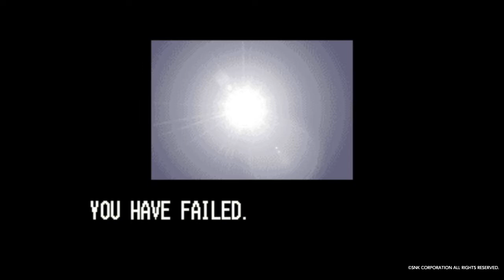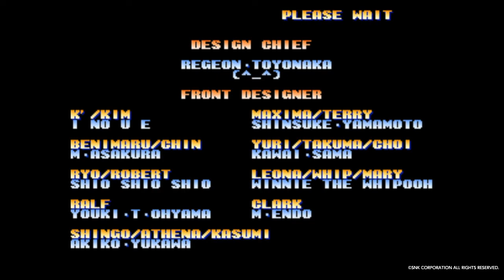The King of Fighters '99 - Iori Yagami - Arcade Mode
The King of Fighters '99 / SNK Neo-Geo / PlayStation 4 / Fighting Games / Iori Yagami / Neo Gunloc

Kyo Kusanagi's eternal rival Iori Yagami hasn't stopped looking for his foe since the end of KOF '97.
He will let nothing get in his way in destroying Kyo, especially not some sinister organization that is bend on ruling the world by using an army of Kyo Kusanagi clones.